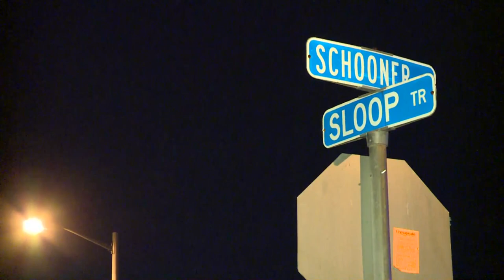Man, 2 children under age 6 shot on Schooner Trail in Chesapeake